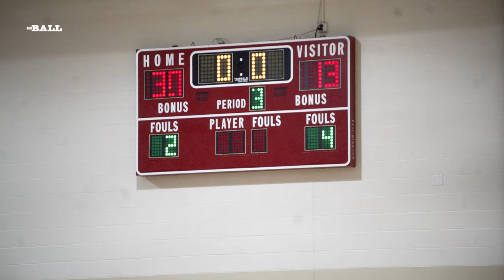MIDDLE BOYS BASKETBALL || ROCKVALE VS BRENTWOOD ACADEMY